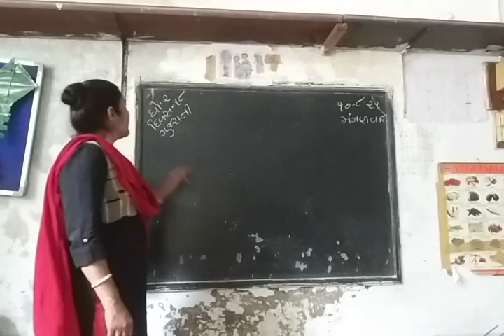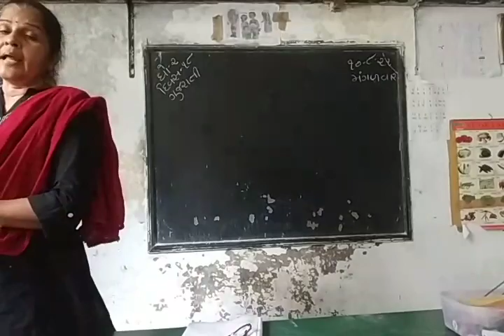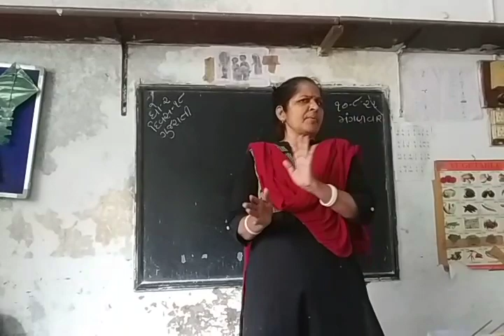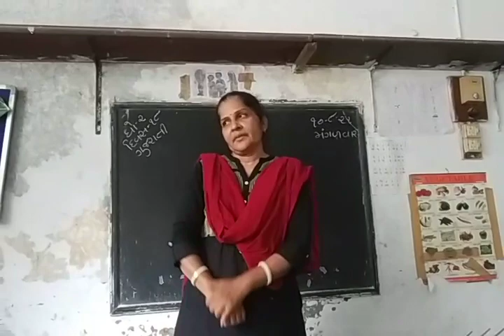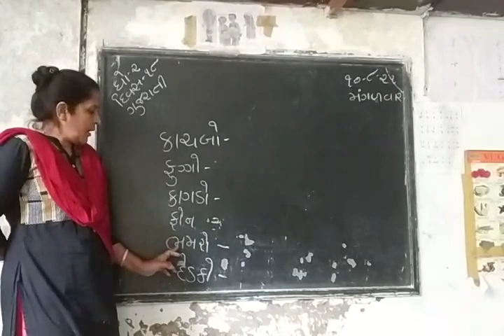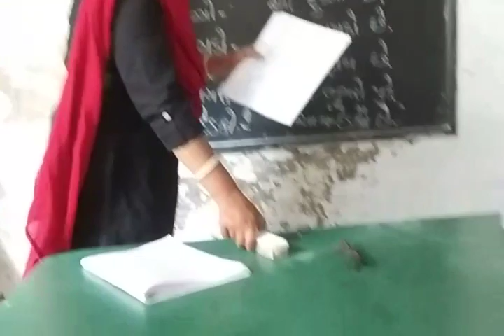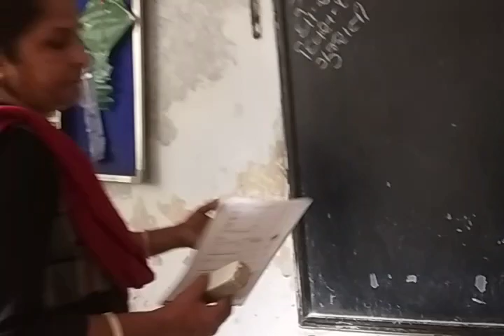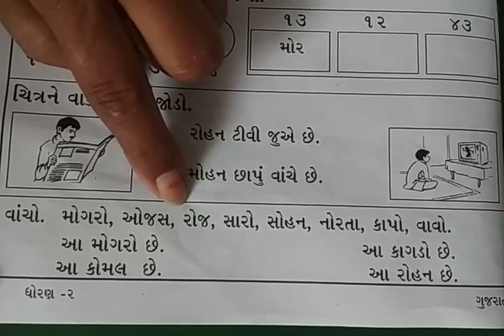ધોરણ:૨ ગુજરાતી દિવસ:૧૮